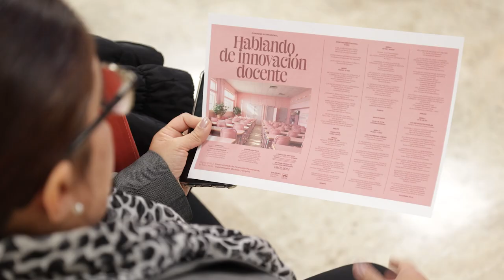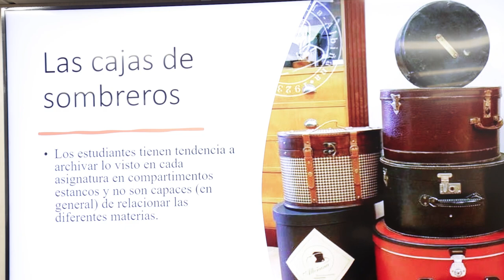Hablando de innovación docente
Autora principal María Elena Cobas Cobiella.
Autores secundarios: Raquel Guillén Catalán, Alfonso Ortega Giménez y Pilar Taberner Arroyo.

El Congreso Internacional de innovación docente se celebró el 9 de febrero de 2024, en la Facultat de Dret, Universitat de València, bajo el marco del Proyecto de Innovación docente SFPIE_PIEC: Proyectos de Innovación Educativa Consolidados, UV-SFPIE_PIEC-2724641, y el Grupo Consolidado de Innovación docente Maping, (GCID23_2582925) y con la colaboración de la Editorial Colex.

El congreso constituyó una puerta abierta y un espacio de intercambio sobre el aula, la docencia todo dentro del ámbito de la innovación docente, en la búsqueda de aunar experiencias y debatir sobre la enseñanza, desde la más clásica hasta el tránsito de las más novedosas inclusive las que pueden generarse con la inteligencia artificial. Mostrando además las experiencias de la red de innovación docente dirigida por la profesora María Elena Cobas Cobiella, Profesora titular de Dret Civil de la Universitat de València e integrada por un numerosísimo equipo de profesores, investigadores, profesionales del sector de la educación, todos unidos por el interés de realizar una docencia de calidad.
El congreso además de las diversas mesas de trabajo y debate contó con una mesa de estudiantes que expusieron sus trabajos.